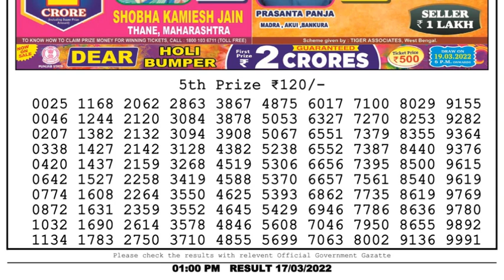Nagaland Lottery Sambad Result | Dear Lottery